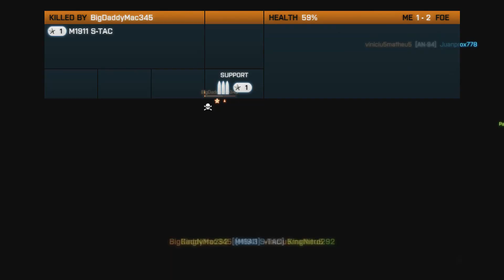BF3 - TDM - MVP - Damavand Peak - XSX - 2022 04 01 23 06 55